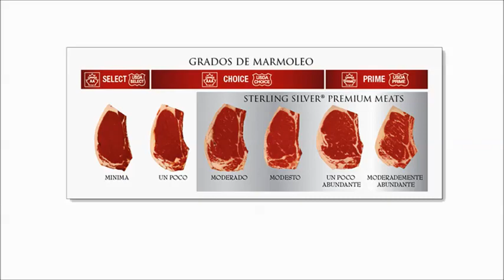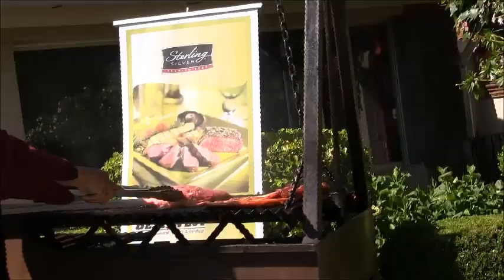Cortes y calidades XO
Conoce las calidades que manejamos, así como también nuestros deliciosos cortes de carne.